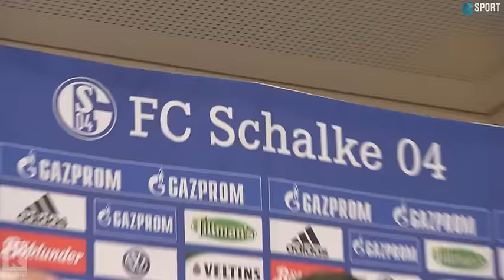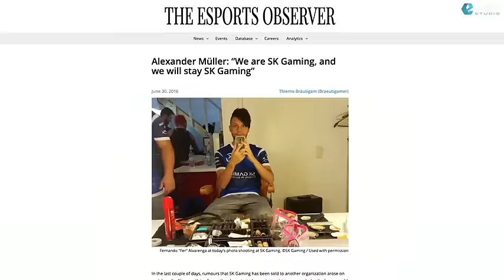eSport - eSport-Profis sehen Schalkes Engagement kritisch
eSport-Profis sehen Schalkes Engagement kritisch

Die Fußballklubs erobern den eSport, und obwohl der Einstieg von Wolfsburg, Schalke Co. ein großer Schritt für den bisher "kleinen" eSport in Deutschland ist, lässt sich das Vorhaben der Vereine schwer einschätzen. Wir haben einige professionelle Spieler gefragt, was sie von dieser Entwicklung halten - die Meinungen dazu sind unterschiedlicher, als man denken mag.